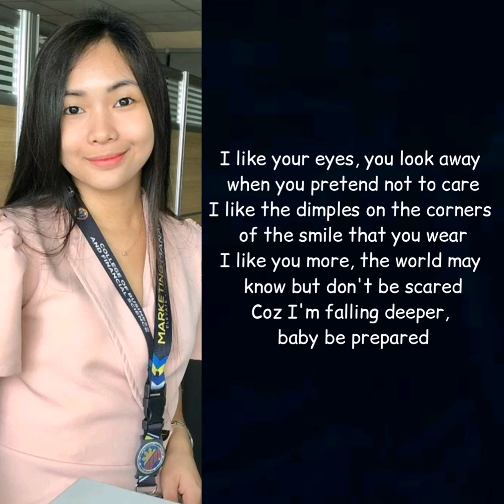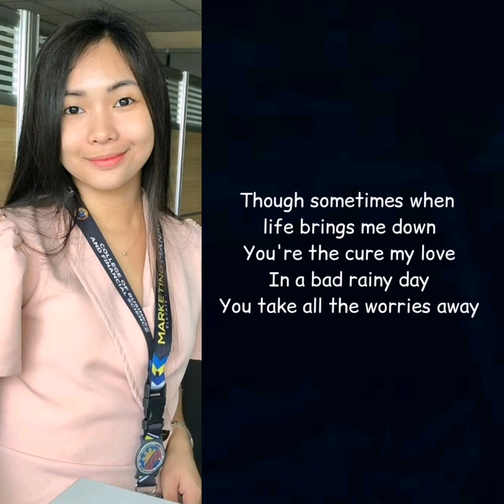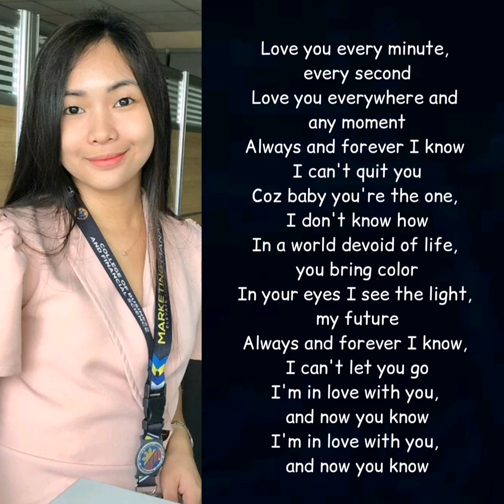I LIKE YOU SO MUCH, YOU'LL KNOW IT | Jai Asuncion Cover (Lyrics)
"I Like You So Much, You'll Know It
Lyrics

I like your eyes, you look away
when you pretend not to care
I like the dimples on the corners
of the smile that you wear
I like you more, the world may
know but don't be scared
Coz I'm falling deeper,
baby be prepared

I like your shirt, I like your fingers,
love the way that you smell
To be your favorite jacket,
just so I could always be near
I loved you for so long,
sometimes it's hard to bear
But after all this time,
I hope you wait and see

Love you every minute,
every second
Love you everywhere and
any moment
Always and forever I know
I can't quit you
Coz baby you're the one,
I don't know how
I love you til the last of snow
disappears
Love you til a rainy day
becomes clear
Never knew a love like this,
now I can't let go
I'm in love with you, and

I like the way you try so hard
when you play ball with your friends
I like the way you hit the notes,
in every song you're shining
I love the little things, like when
you're unaware
I catch you steal a glance and
smile so perfectly

Though sometimes when
life brings me down

every second
any moment
In a world devoid of life,
you bring color
In your eyes I see the light,
my future